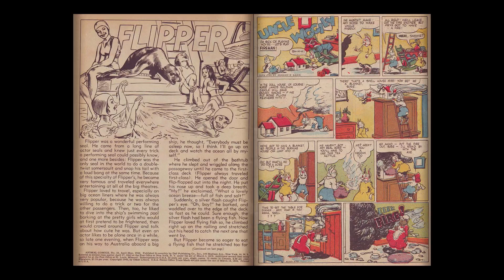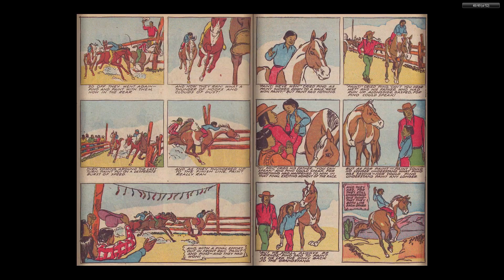Animal Comics 020